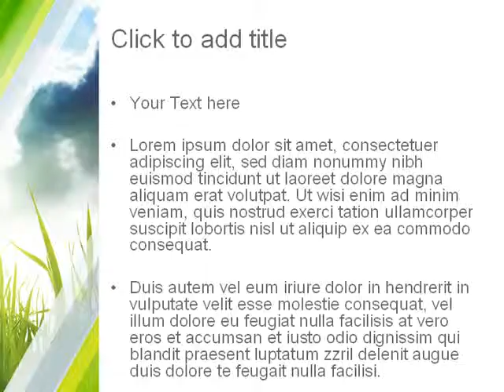Green Dawn PowerPoint Template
Green Dawn design template for PowerPoint presentations.